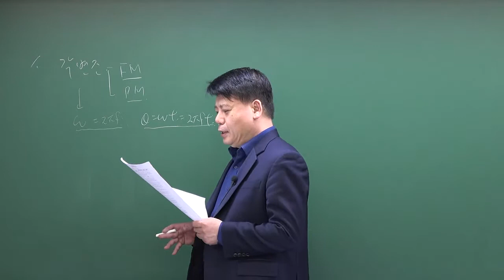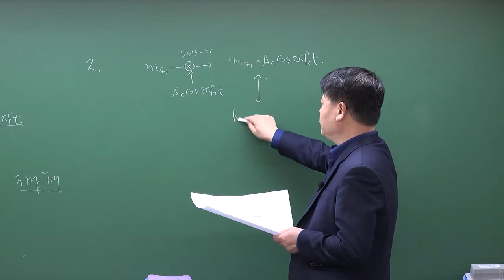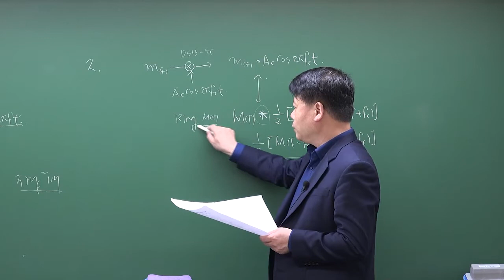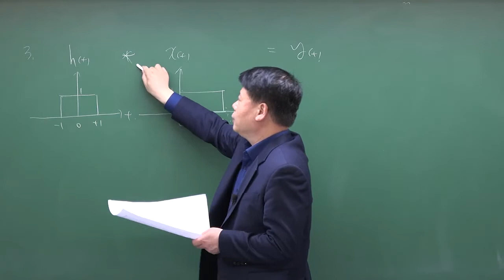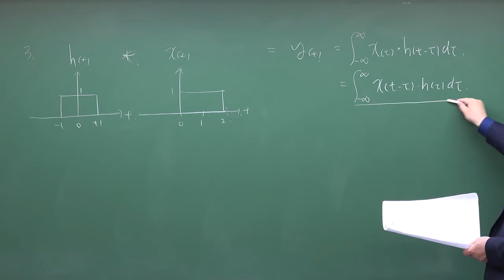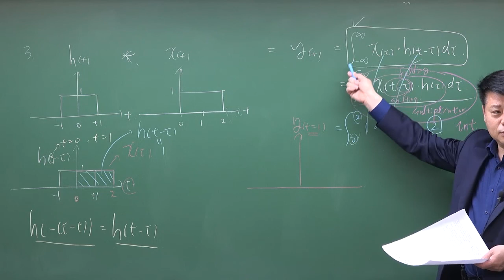2020년 서울시 9급 공무원 통신이론 기출문제(1번~3번)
2020년 서울시 9급 공무원 통신이론 기출문제(1번~3번)